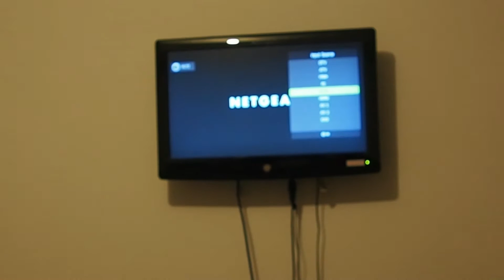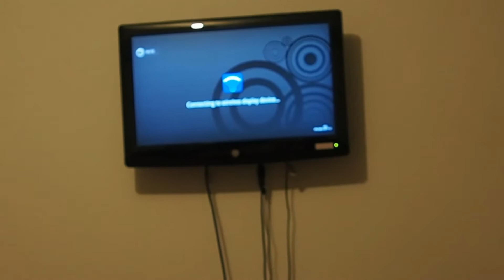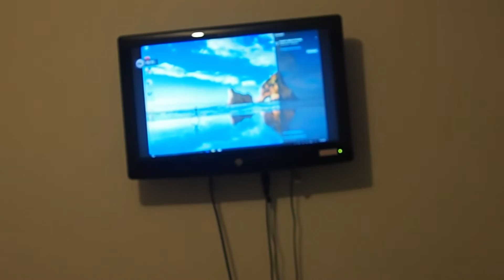Projecting Surface Pro 3 to TV